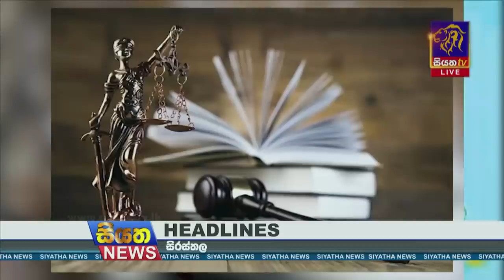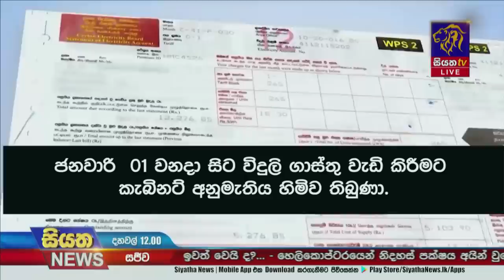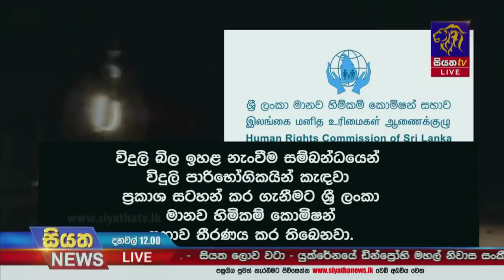Siyatha News | 12.00 PM | 16 - 01 - 2023